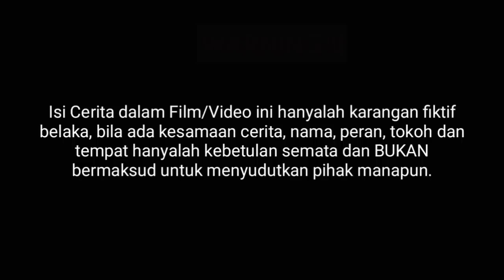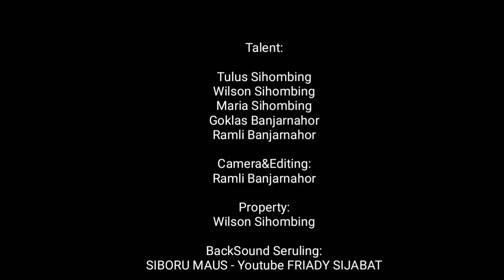Film Batak 2021 - ANAKKON KI DO NA MANGARSAKI AU [Episode 1] - Nasib ni Na Margelleng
Film Batak 2021 - ANAKKON KI DO NA MANGARSAKI AU II Nasib ni Na Margelleng
Episode 1

Menjadi Orang tua tunggal untuk kedua Anak nya bukanlah hal yang mudah bagi seorang Bapak yang tinggal di suatu desa ini, Istri nya atau ibu dari Anaknya itu telah lama meninggalkan mereka, dan mengharuskan segala urusan dan tanggung jawab terhadap keluarga dan anak-anaknya berada di Pundaknya,
Pun demikian, Surung dan Horas tidak pernah mau mendengar nasehat, himbaun dari seorang Ayah yang telah lama Menduda ini,

Tingkah laku dan sikap kedua Anaknya itu membuat sang ayahnya selalu di selimuti rasa kesal, khawatir atau MARSAK..
Dan untuk cerita selanjutnya yuk kita tonton dan simak sampai habis film batak, film batak terbaru 2021, film batak sedih, film batak inspirasi, film batak full movie berikut ini.

Terima kasih kepada lae @friadisijabat atas izin pemakain musik serulingnya.

Kunjungi juga Channel ke 2 ku